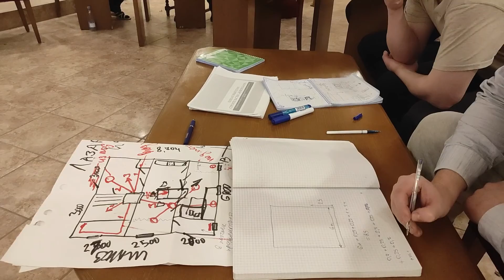Будущее России. Влад Овсянников //Живая Баня Иван Бояринцев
Желаете узнать все об искусстве Банного парения? Вам сюда: образноепарение.рф или
Переходи по ссылке и посмотри все видео с Народного рейтинга Банного Союза. К участию приглашаются пармастера и Гости, желающие поучаствовать.